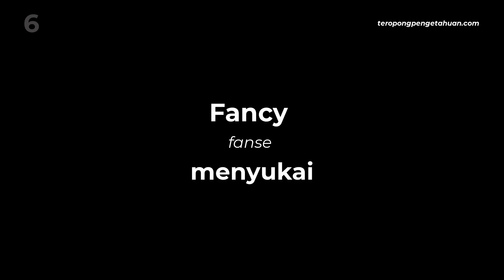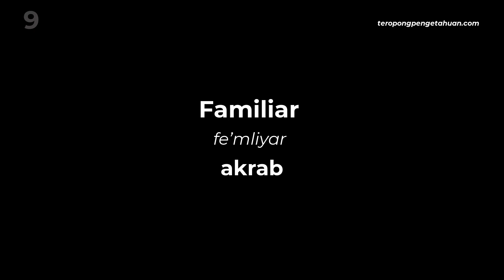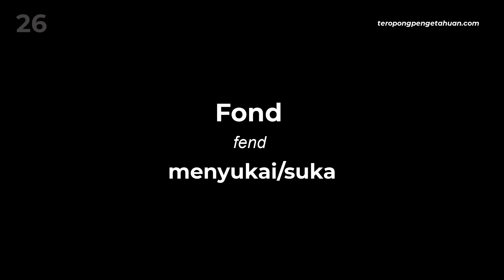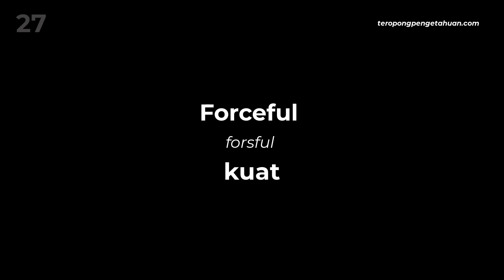Belajar Membaca Kosakata Bahasa Inggris Yang Berawal Huruf F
Kosakata Bahasa Inggris Yang Berawal Huruf F

Rahasia Bagaimana Cara Menemukan Potensi Diri dan Meraup Uang Jutaan Rupiah Dari Rumah, Selengkapnya Klik Disini